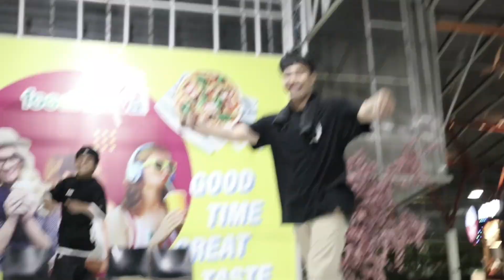BBOY BATTLE 🇮🇩 RPM JAM 《vol .1》 toprock / footwork battle 80's FREEZE vs BLACK BOY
judges
- nyoi
- anggie
- kid crown

mc
- senor rocky

dj
- killa smooth

- foodfestival
- fbsi
- sabi